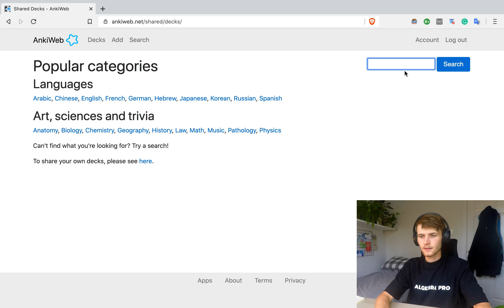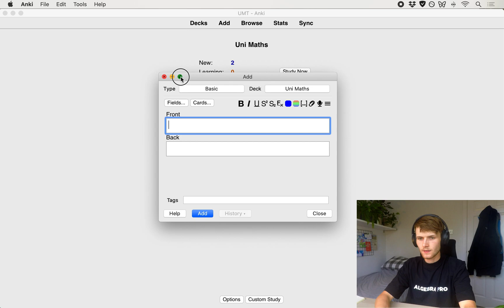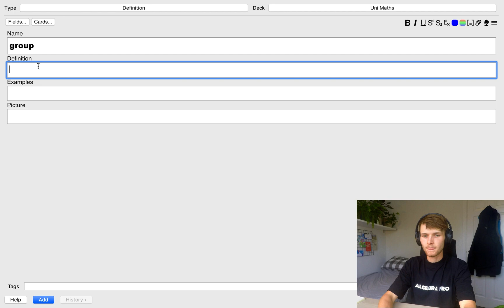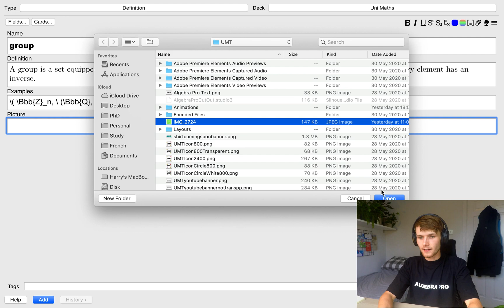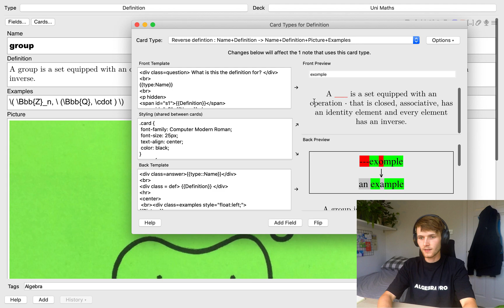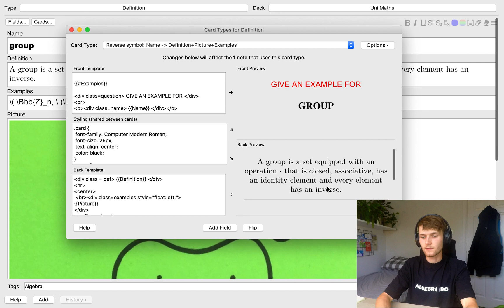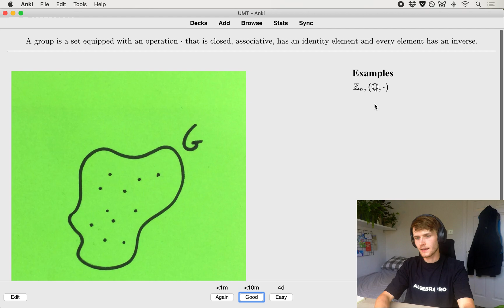How To Memorise Mathematical Definitions With Anki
A quick guide on how to learn mathematical definitions using Anki!

**T-Shirts**
Algebra Pro Tees

**Social**
Follow me @unimathtuts, tbh I probably won't post much..

**Recommended Books**

Why We Sleep

How Not To Die (what I eat)

Digital Minimalism (social media is bad)

Atomic Habit

Spark (do sport = be clever)

Deep Work

Your Money Or Your Life (currently reading)

Phone

Bullet Journal

Pens (although I get free pens as PhD student, so will probably switch to those)

**Camera Gear**

Microphone (& headphones) (game changer for noisy housemates)

fyi I receive a small percentage of your Amazon sales if you use the links above, I'd recommend saving your hard earned cash though and buying second hand when you can.